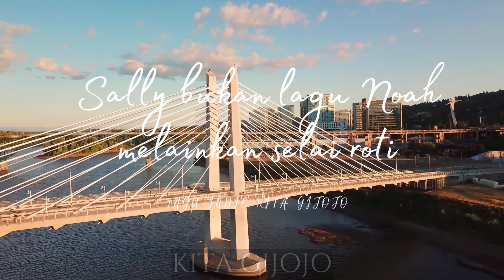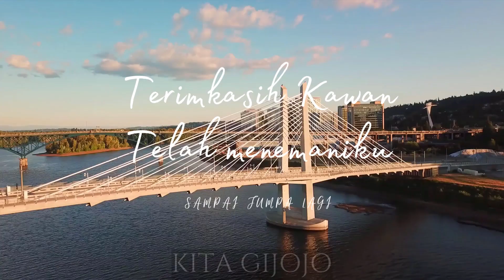Lagu Indie Cinta - Sally bukan lagu Noah melainkan selai roti - Lagu indie terpopuler 2023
Hasil Karya sendiri Secara Live Spontan, Enjoyed it